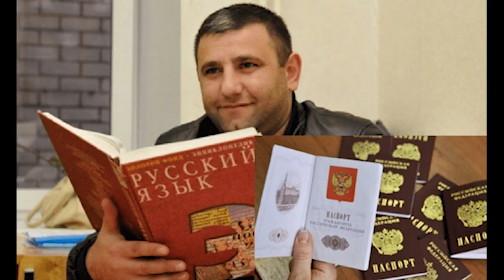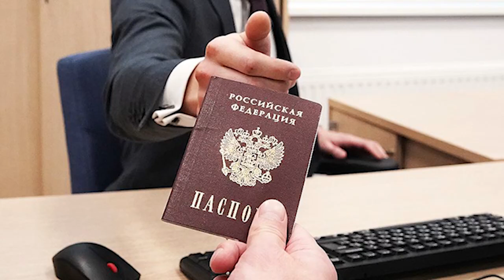ҲАР РӮЗ 161 ЗОДАИ ТОҶИКИСТОН ШАҲРВАНДИИ РУСИЯРО ҚАБУЛ МЕКУНАНД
Тибқи омори расмии ВКД Русия, дар 9 моҳи аввали соли 2020, алакай 44 ҳазору 389 зодаи Тоҷикистон ба шаҳрвандии Русия пазируфта шудаанд. Ин тақрибан 10% аз 450 ҳазор хориҷиест, ки дар умум имсол шаҳрванди Русия шудаанд. Имсол назар ба моҳҳои январ-сентябри соли тақрибан 14 ҳазор нафари бештар аз зодагони Тоҷикистон шаҳрванди Русия шуда, шумори онҳо дар 9 моҳ алакай қариб баробари 44 ҳазору 707 зодаи Тоҷикистон, ки дар тӯли тамоми соли 2019 шаҳрванди Русия шуданд, баробар шудааст. Ба ҳисоби миёна, имсол ҳар рӯз дастикам 161 тоҷикистонӣ шаҳрвандии худро ба Русия иваз кардааст. Як сол пеш ин рақам 108 нафар буд.
Соли 2018 ҳамин тавр, 35 700 зодаи Тоҷикистон соҳиби шаҳрвандии Русия шуда, 31 ҳазор тоҷикистонии дигар барои истиқомати доим дар Русия мондаанд. ВКД Русия чанде пеш хабар дод, ки дар 8 соли охир ҳудуди 200 ҳазор тоҷикистонӣ шаҳрванди Русия шудаанд. Ҳамин тавр, ҳазорон зодаи дигари Тоҷикистон дар ҷустуҷӯи зиндагии беҳтар ба Аврупову Амрико ва кишварҳои дигар кӯч мебанданд. Ҷомиашиносони тоҷик аз як паёмади ногувори ин тамоюл – фирори мағзҳо ва коҳиши қишри босавод ва кордони аҳолӣ дар Тоҷикистон – бонги изтироб мезананд. Онҳо мегӯянд, кишварҳои хориҷӣ, бахусус Русия, мутахассисони беҳтарин ва ботаҷрибаро аз байни омӯзгорону табибон, муҳандисон, устоҳо ва намояндагони касбҳои дигар гулчин мекунад ва ин боис мешавад, ки ҷои онҳоро дар Тоҷикистон нафарони бетаҷрибае, ки тоза аз донишгоҳ берун шудаанд, пур кунанд.
 Бино ба омори ВКД Русия, Тоҷикистон аз лиҳози шумораи шаҳрвандии Русияро қабул кардаҳо дар байни кишварҳои Осиёи Марказӣ дар ҷои аввал меистад. Барои муқоиса дар моҳҳои январ-сентябри соли ҷорӣ, 29 ҳазору 464 зодаи Қазоқистон, 14 ҳазору 868 зодаи Ӯзбекистон. 7670 зодаи Қирғизистон ва ҳамагӣ 1368 зодаи Туркманистон шаҳрвандии Русияро пазируфтаанд. Дар умум имсол ба 450 ҳазор хориҷӣ шаҳрвандии Русия дода шудааст. Дар 9 моҳи аввали соли 2019 ин рақам 285 ҳазор нафар буд.
Бино ба санади оморие, ки бо номи «Отдельные показатели миграционной ситуации в Российской Федерации за январь - сентябрь 2020 года» дар сомонаи расмии ВКД Русия нашр шудааст, ҳамин тавр, дар 9 моҳи аввали соли 2020 дар умум 1 миллиону 490 ҳазор шаҳрванди Тоҷикистон дар Русия дар қайди идораҳои муҳоҷират сабт шуда, 24 333 зодаи Тоҷикистон РВП (иҷозат барои иқомати муваққат) ва 39 ҳазору 68 зодаи Тоҷикистон ҳаққи иқомат (вид на жительство) гирифтаанд. То имрӯз шумори умумии зодагони Тоҷикистон, ки соҳиби ҳаққи иқомат дар Русия ҳастанд,  94 ҳазору  741 нафарро ташкил медиҳад. Ва ин мардумест, ки дар оянда метавонанд барои гирифтани шаҳрвандии Русия дархост диҳанд.